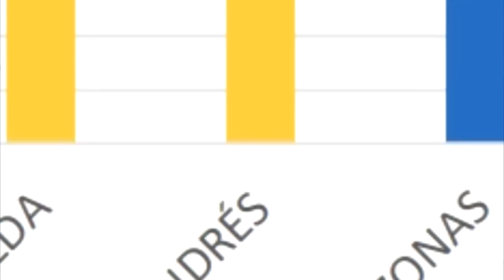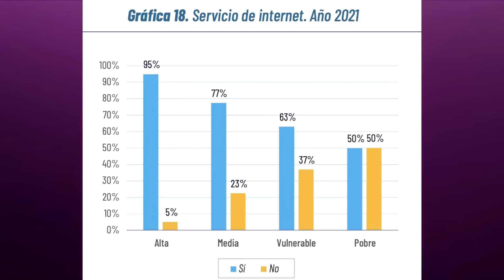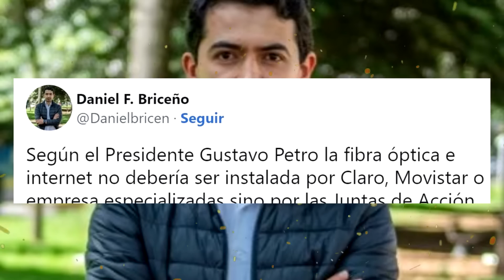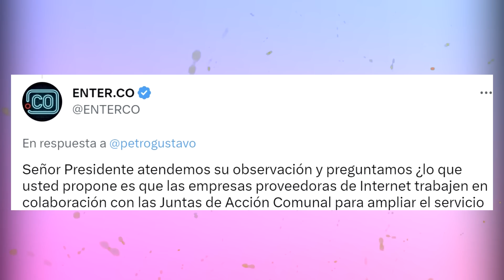Petro se cansó de los medios uribistas